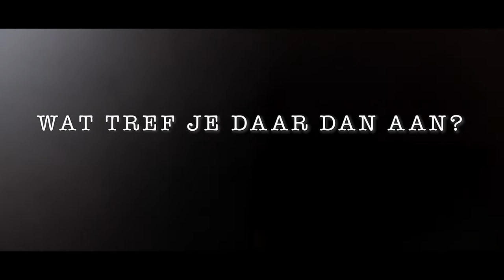De Brief voor de Koning, de musical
Yoeri moet van z’n moeder naar de bibliotheek. Heeft hij helemaal geen zin in. Dan opent hij een boek, ‘De brief voor de Koning’ van Tonke Dragt. En plotseling springen uit de bladzijden ridders, kastelen, jonkvrouwen, gemene spionnen en raadselachtige kluizenaars. Zo beleeft Yoeri het verhaal van de jonge Tiuri die een nacht moet doorbrengen in een kerker voordat hij tot ridder zal worden geslagen. Maar dan dient zich een vreemdeling aan met een geheimzinnige opdracht. Hij moet een brief brengen naar de Koning van Unauwen. Een brief waar de wereldvrede van afhangt. Wat doet hij? Kiest hij voor de riddertitel of voor het belang van de mensheid? En dat laatste is een avontuur niet zonder gevaar...

De musical ‘De brief voor de Koning’ is een ode aan één van de allerbeste kinderboeken aller tijden. Niet voor niets kreeg Tonke Dragt in 2004 de Griffel der Griffels voor het beste kinderboek van de (toen) afgelopen halve eeuw. Het is verfilmd, het is vertaald... Maar het belangrijkste is dat het nog altijd wordt gelezen. Dát is ook wat Homemade Productions, scriptschrijver Dick van den Heuvel (winnaar van de Musical Award 2018 voor het script van ‘Was getekend, Annie M.G. Schmidt’) voor ogen staat... een theatervoorstelling waardoor je weer zin krijgt om een boek te lezen.

Dick van den Heuvel schrijft en regisseert, Jeroen Sleyfer maakt muziek voor een toverachtige musical over een reis door de wereld van boeken en fantasie.

Te zien in de Nederlandse theaters van 14 september 2018 t/m 25 januari 2019. Kijk voor meer informatie en het bestellen van tickets op